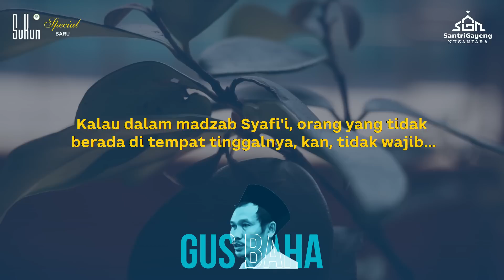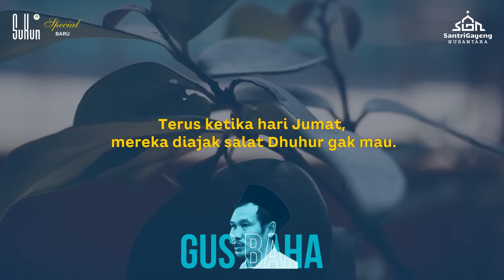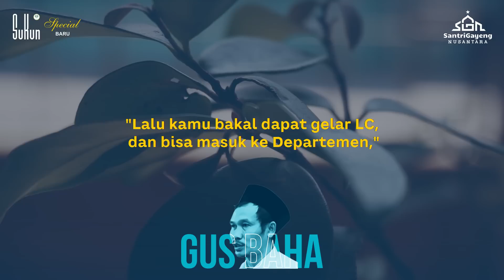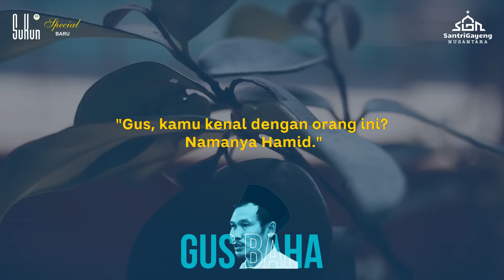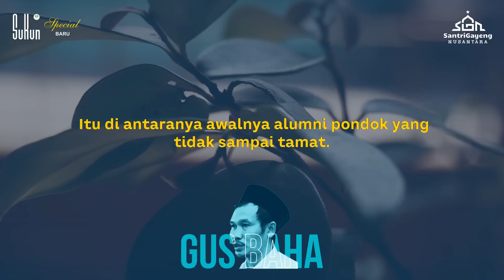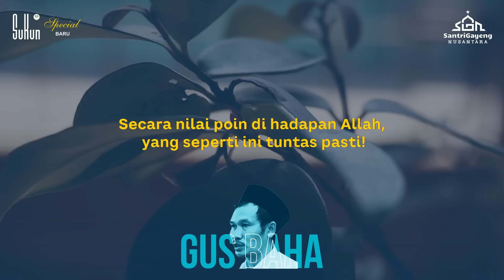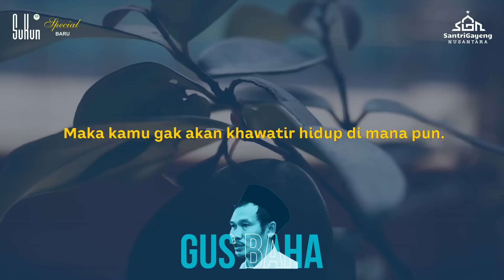Gus Baha: Santri Yang Tak Tamat Mondok!